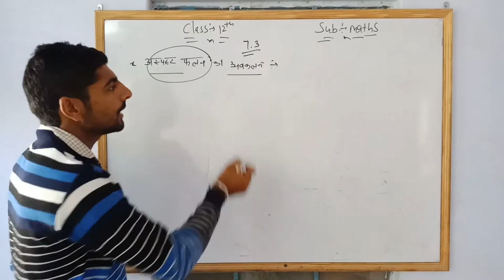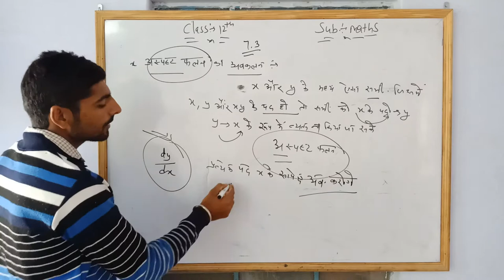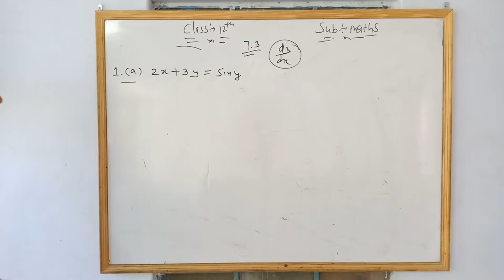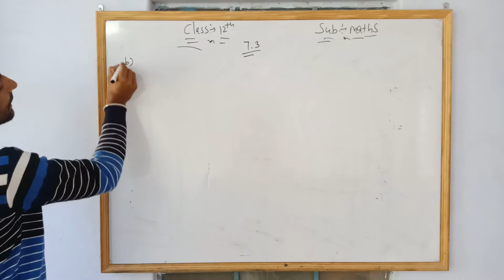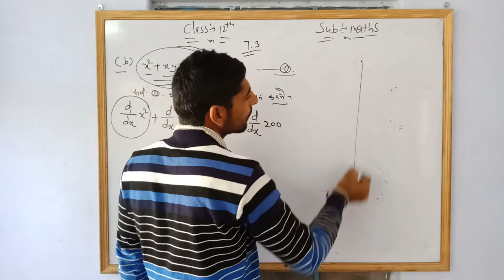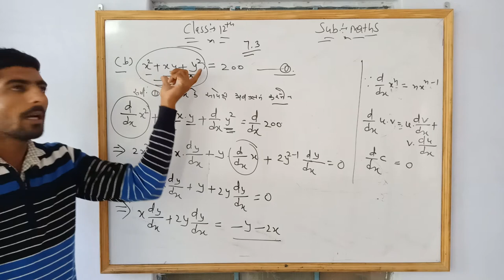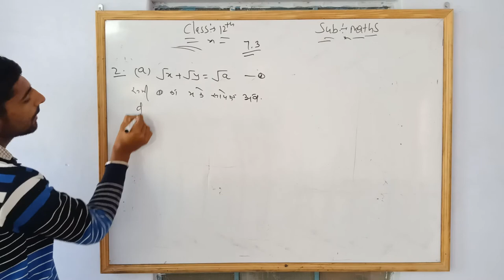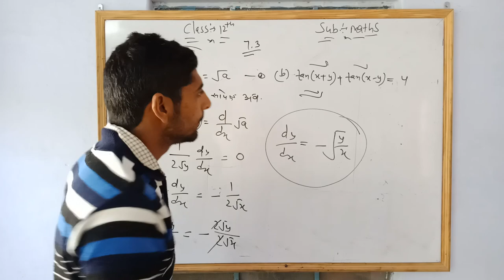12th Maths chapter 7.3 part1